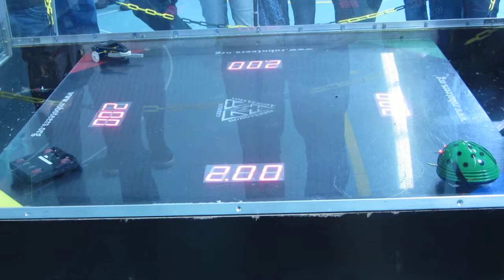MMMV.17.Ants.Runde.1.Kampf.6.James.vs.Giftzwerg.vs.Kann.Nix.vs.Stewie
Mad Metal Machines Volume 17 vom 17-18 Mai.2014 in der Rollsporthalle Bochum, mehr darüber